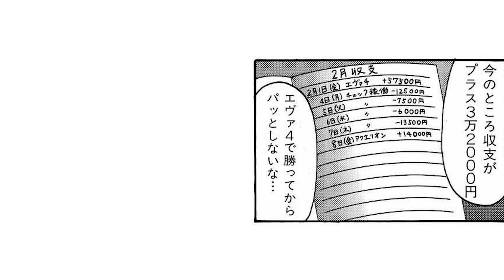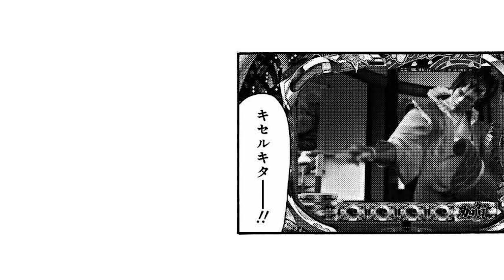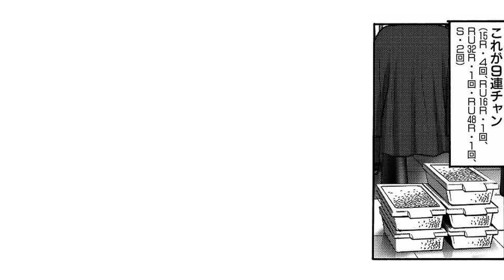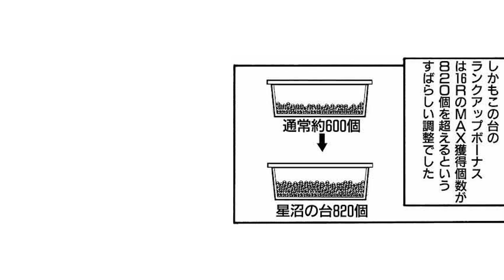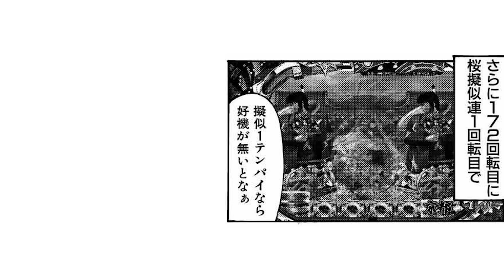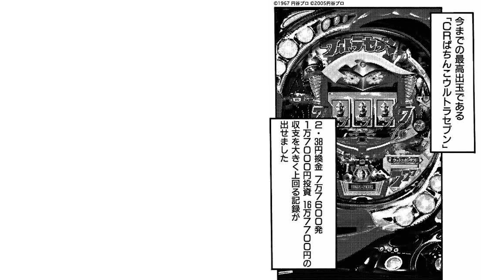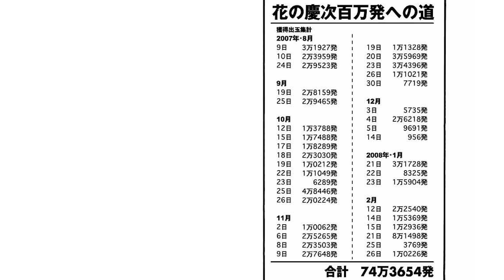慶次は辛い！だからあえて狙った結果大変な事に!!【打つなら勝たねばセレクション26】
本編と外伝は、毎週金曜日に交互に配信中!!

パチンコで3250万円の借金返済を目指す男のノンフィクションストーリー。弱い自分と戦い、そして前を向いていく姿は多くのパチンカーを魅了した傑作です。

LINE漫画「待てば無料」でも絶賛配信中!!!

電子書籍の購入はこちら
vol.1

◆声優
星沼●川端快彰
ナレーション●上野翔

ガイドワークスオンラインショップ